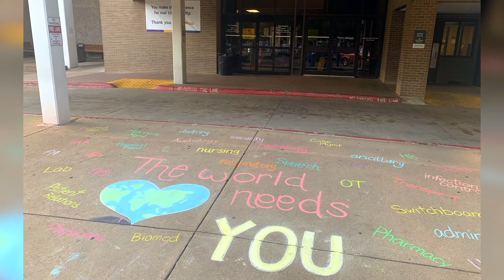What is the culture like at Ochsner LSU Health?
Ochsner LSU Health has a culture of investing in our team members and giving our best to our patients and community. Hear from our employees about what it means to them to work at Ochsner LSU Health and how their work has impacted their lives professionally and personally!